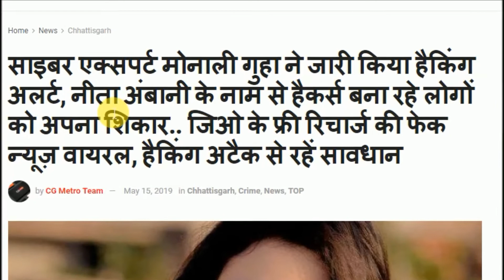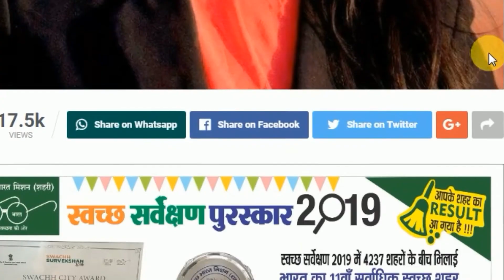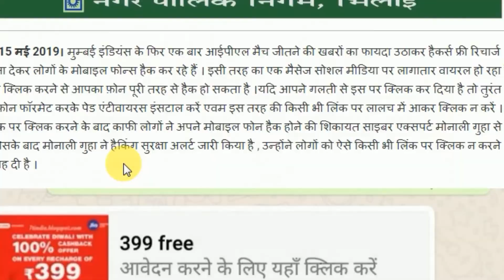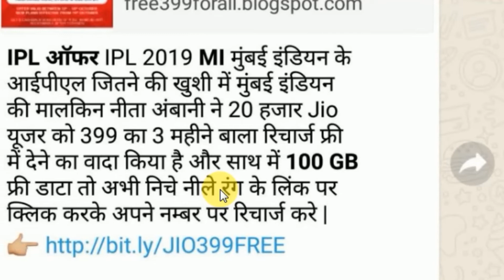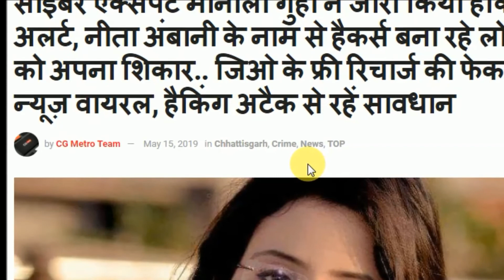Jio Dhan Dhana Dhan Offer 2019 : ₹399 Free Recharge Offer Trick May 2019 | Activate Now Free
free jio recharge 399 viral message के बारे मे जानिए क्या है पूरा सच

Topic Cover
1.Jio Dhan Dhana Dhan Offer 2019
2.Jio Dhan Dhana Dhan May Offer
3.Jio New Data Plan Offer 2019
4.Jio Rs399 Recharge Free Offer
5.Jio New Offer Free 3 Month
6.Jio Rs 399 Recharge Pack Free

jio recharge offers online

jio recharge plan list 2019

jio recharge offers paytm

jio recharge offers today paytm

jio phone recharge